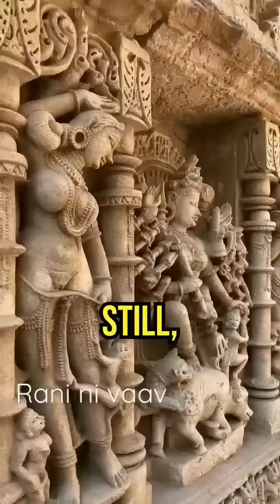Rani ki Bhav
"Welcome to Spiritual Hindu Echoes, a sacred space where the essence of Hinduism comes to life. Immerse yourself in the ancient wisdom, profound teachings, and vibrant culture of one of the world's oldest spiritual traditions.